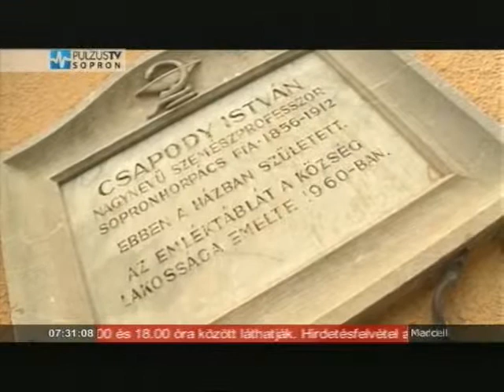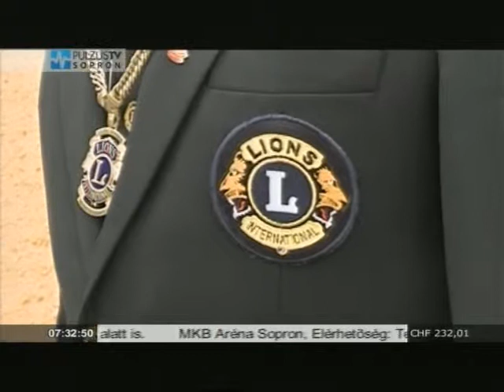Lions Club Sopron - koszorúzás 2012-08-11 Sopronhorpács.avi